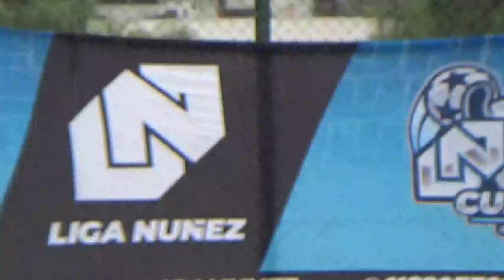LA TIAGONETA VS SUIPACHA TM - LigaNuñez - Apertura SLD - 16/4/23